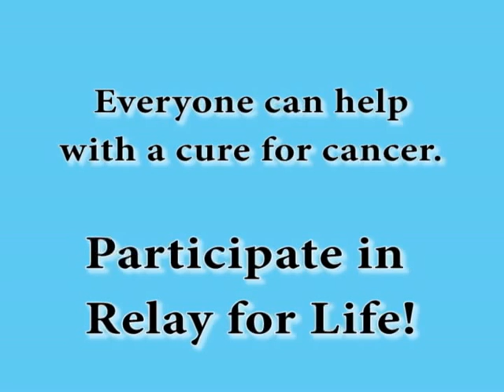Relay For Life (Very Funny)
A short video we did at riverside on relay for life. It makes front of the movie I am Legend.